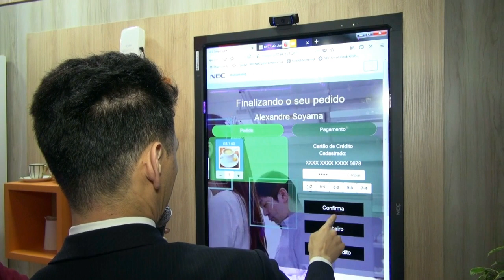Reconhecimento facial e IA agregam valor ao autoatendimento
NEC uniu algoritmos de IA baseado em análise de imagens para fazer uma solução dedicada ao varejo. O intuito é impedir que o consumidor não conclua o processo de compra por problemas, como filas para pagamento, explica Alexandre Soyama, gerente de soluções de varejo da empresa, durante o Futurecom 2018.